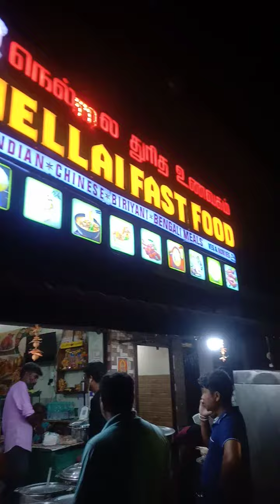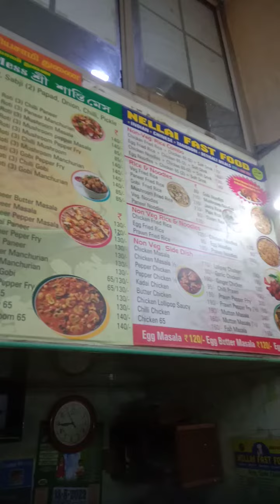Nellai Fast food at Greams Road near Apollo main hospital 🐓🐔🐏